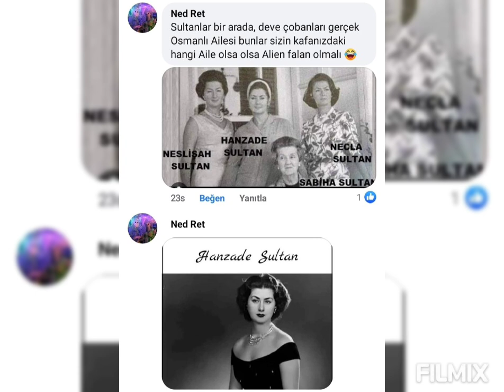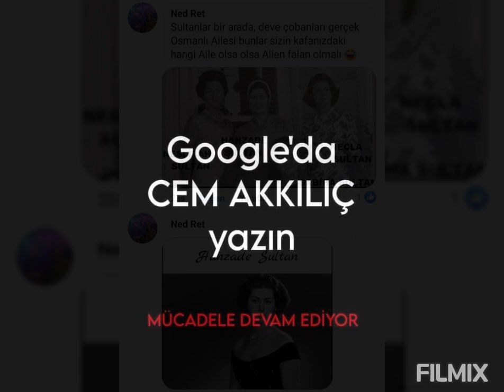TESETTÜR GİYİM-OSMANLI TORUNLARI TÜRBANLI BAYANLAR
Peşkeş şampiyonu ikinci Abdülhamit Han'ın annesi Ermeni'ydi ve türban, peçe, tesettür giyim tarzı ile alakası yoktu. Osmanlı sultanı kadınlar türbanlı kızlar gibi sıkmabaşlı değildi... Cumhurbaşkanı Tayyip Erdoğan başörtüsü takmayan kadınları perdesiz eve benzetmişti.

Osmanlı sultanları hakkında videolar yapmaya devam ediyorum...

Kim türbanlı kim türbansız göstermeye devam...